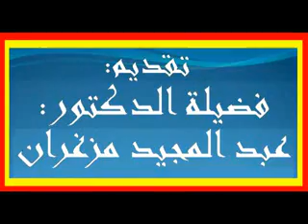الإسلام كله أفعال الخير للدكتور عبد المجيد مزغران